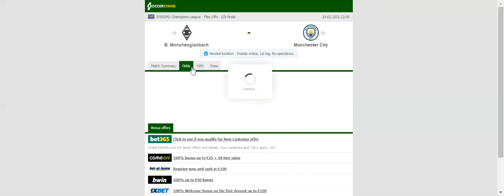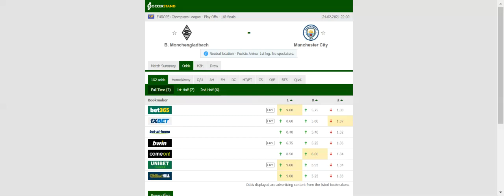MONCHENGLADBACH VS MAN CITY PREDICTION & BETTING TIPS - 24/02/2021